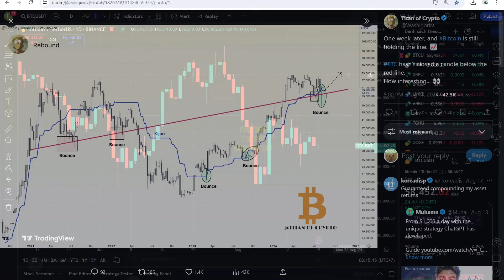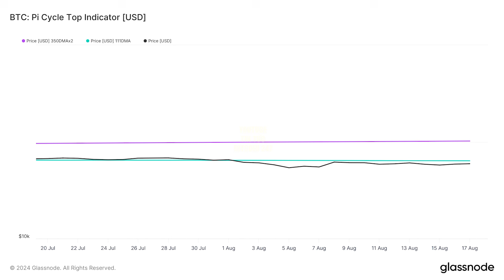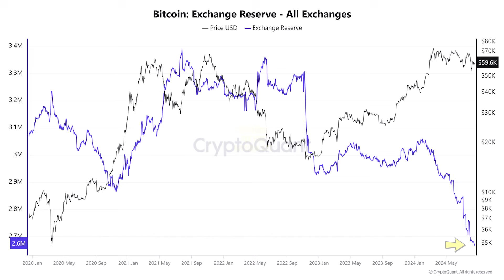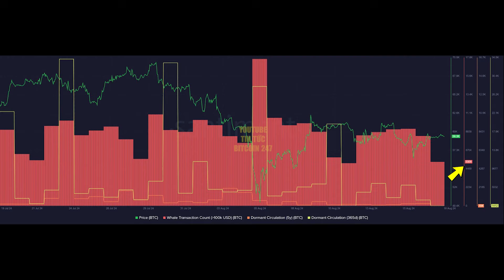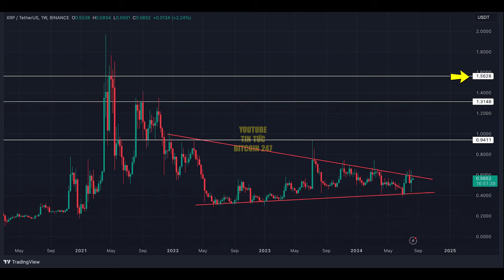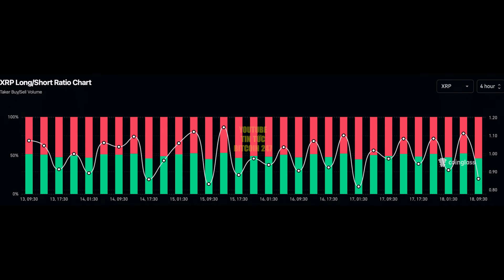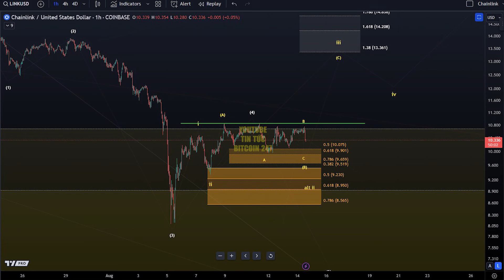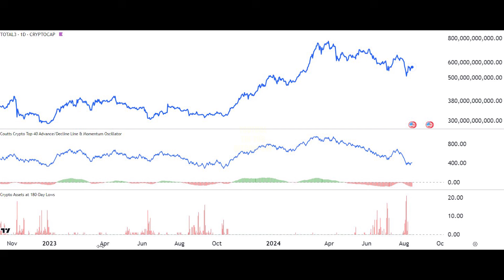Bitcoin tiến tới đường xu hướng cực kỳ quan trọng, Altcoin có thể đã chạm đáy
➥ Tin tức Bitcoin hôm nay ngày 19/8: Bitcoin vẫn đang giao dịch dưới mức 60K USD. Những người đầu cơ Bitcoin đã lùi bước trong vài ngày qua, khi sự biến động giảm xuống. Trong khi BTC sideway, nó vẫn duy trì được mức hỗ trợ quan trọng. Điều này cho thấy nếu mọi việc diễn ra đúng như dự kiến thì Bitcoin có thể bắt đầu tăng giá trong những ngày tới.